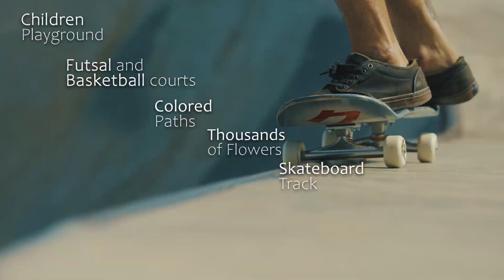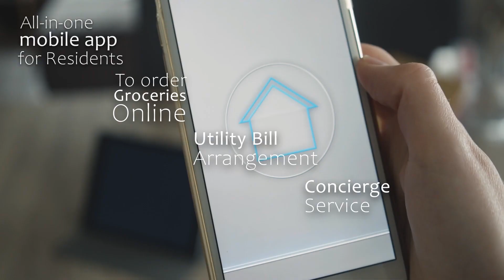Elements - Domenica Group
Overview:
Elements is a dynamic residence set in the heart of Paphos, seamlessly integrating with the Park of Colors. It offers luxurious city living with sports, leisure, and natural beauty right on your doorstep, presenting an alluring blend for residents or discerning investors.

Location and Accessibility:
Perfectly located at zero distance from the city center, Elements provides unparalleled accessibility to Paphos' array of amenities. With cultural sites, commercial hubs, and transport links within easy reach, it epitomizes convenience and connectivity for an urban lifestyle.

Design and Architecture:
Elements is a testament to contemporary architecture, offering 1, 2, and 3-bedroom apartments. It features upgraded materials, panoramic sea views, and an emphasis on energy efficiency. The design caters to those seeking style and functionality, complete with an indoor pool, gym, and sauna.